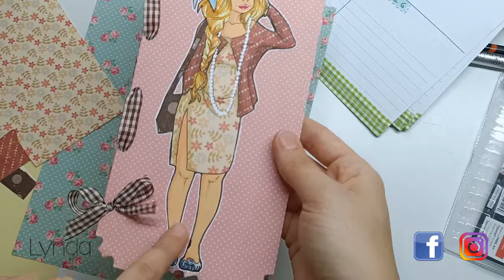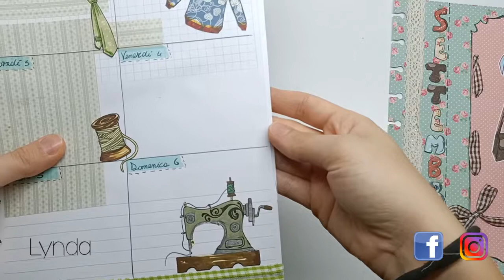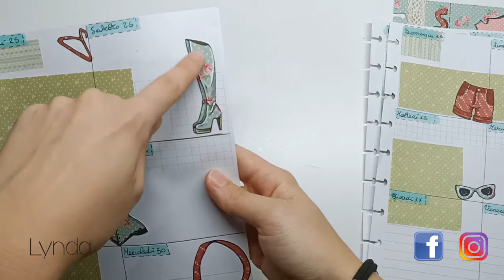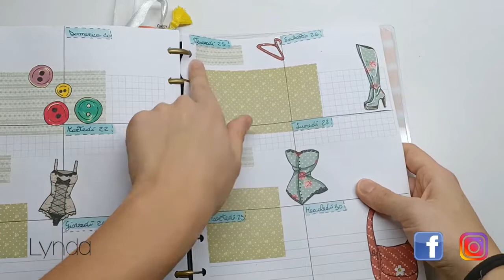Paper Cut Moda | Decorazione Agenda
ATTENZIONE !
° Se vuoi che questo canale non chiuda , AIUTAMI , fai queste semplici cose:
2°) ATTIVA LA CAMPANELLINA
3°) CONDIVIDI QUESTO CANALE E I MIEI VIDEO NEI TUOI SOCIAL
4°) INVITA I TUOI AMICI AD ISCRIVERSI
5°) SEGUIMI NEI MIEI SOCIAL FACEBOOK O INSTAGRAM PER SAPERE QUANDO PUBBLICO UN NUOVO VIDEO

CAUTION !
° If you want this channel not to close, HELP ME, do these simple things:
1 °) SIGN UP
2 °) ACTIVATE THE BELL
3 °) SHARE THIS CHANNEL AND MY VIDEOS IN YOUR SOCIALS
4 °) INVITE YOUR FRIENDS TO SIGN UP
5 °) FOLLOW ME IN MY SOCIAL FACEBOOK OR INSTAGRAM TO KNOW WHEN I PUBLISH A NEW VIDEO

Se vuoi donare qualunque cifra per supportare questo canale per i miei Tutorial, puoi farlo qui